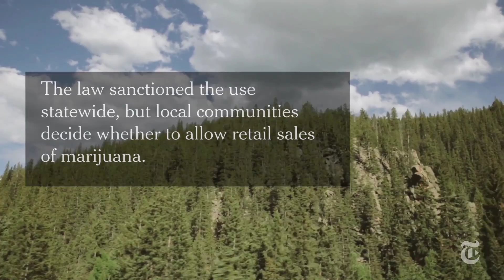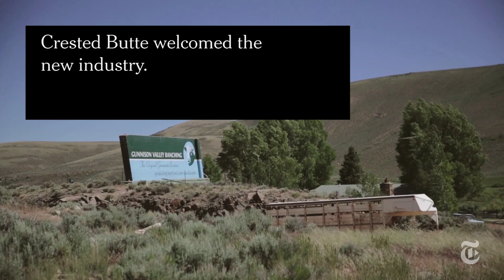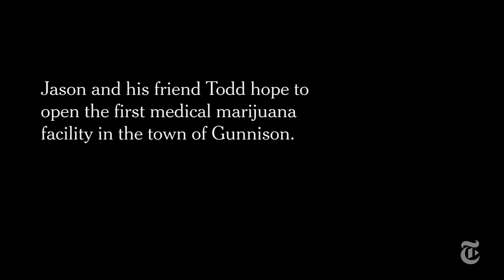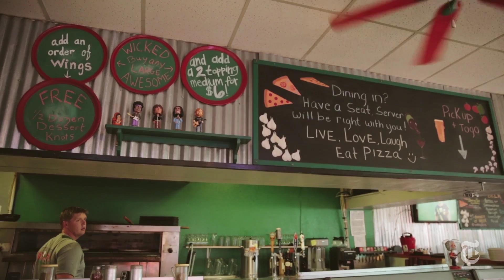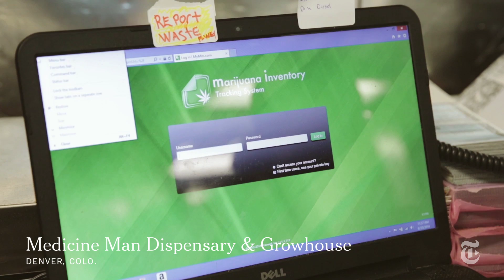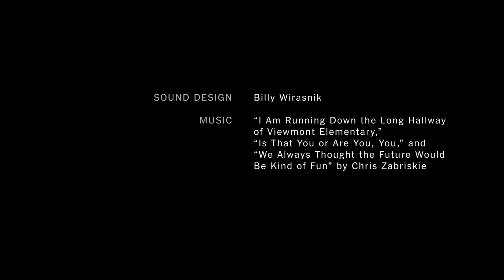The Marijuana Divide | Op-Docs | The New York Times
In Colorado, two towns near each other have divergent reactions to their state’s legalization of marijuana.

Produced by: Elaine McMillion Sheldon